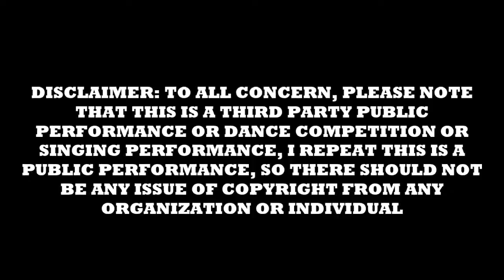ACJC Choir Dec11 19a